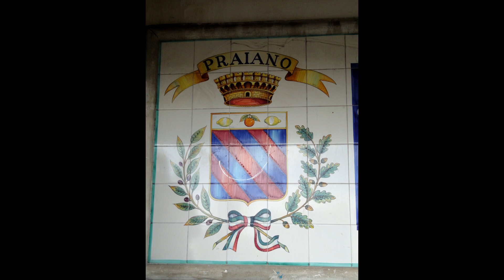Италия, Амальфитанское побережье, фильм 01:Позитано,Прайано / Italy,Amalfi Coast,1: Positano,Praiano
Городок Прайано расположился на мысу в самой середине Amalfi Coast.  Если поселиться там, то вы окажетесь на равном расстоянии от всех достопримечательностей побережья.  Более того, вдали перед вами будет Капри с его знаменитыми Faraglioni.

Но, конечно, самый красивый город на побережье - это Позитано.  Картинка с открытки, Позитано, тем не менее, очень живой город.  Шумные улицы, рынок, свадьбы в местном соборе - да здесь, оказывается, не только толпы туристов!  Конечно, он куда дороже тихого Прайано.

Это первый из двух фильмов о Прайано и Позитано.

Praiano occupies a headland right in the middle of the Amalfi Coast map.  If you settle there, you will be at an equal distance from all the attractions of the coast.  Moreover, you will see Capri right in front of you with its famous Faraglioni.

But, of course, the most beautiful city on the coast is Positano.  A picture from a postcard, Positano, however, is a very lively city.  Noisy streets, a market, weddings in the local cathedral – it turns out, it’s not only hoards of tourists here!  But, of course, Positano is way more expensive than a quiet Praiano.

This is the first of two videos about Praiano and Positano.